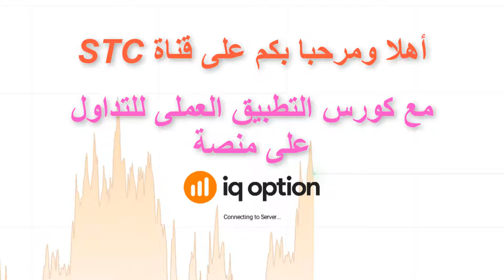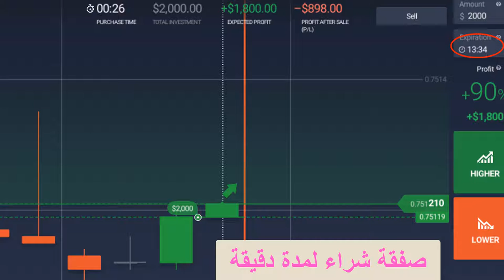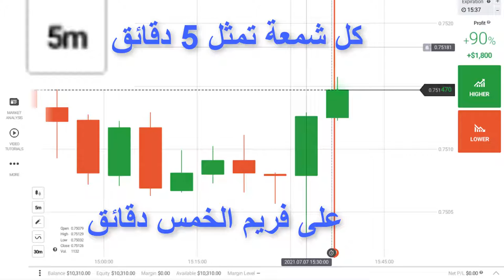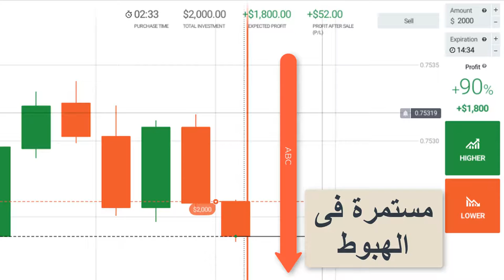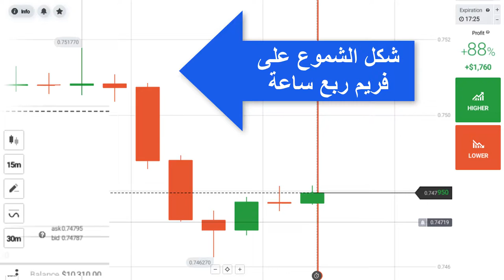7_ ماهى الطريقة الصحيحة لفتح الصفقات على منصةIQOPTION؟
يمكن التداول على الفريمات إبتداء من دقيقة وحتى شهر.
أهم نصيحة لاتدخل فى التداول فى الشمعة الجديدة قبل نهاية الشمعة التى قبلها
تداولنا فى هذا الفيديو صفقات لمدة دقيقة وخمس دقائق وبالمثل يمكن التداول على باقى الفريمات أى فترا زمنية.
لكم خالص تحيات.